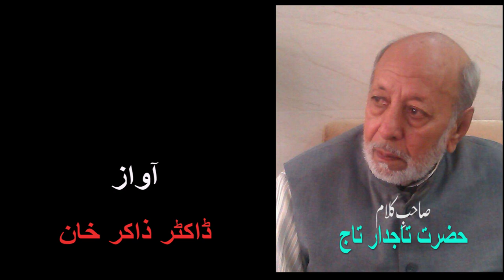Classic Urdu poetry by Renowned poet, Tajdar Taj shayad mere badan se mera sar utar Voice Dr.Zakir K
Classic Urdu poetry by Renowned poet, Tajdar Taj
Deevar o dar se Dhoop ka Manzar Utar gaya
shayad mere badan se mera sar utar gaya..
دیوار و در سے دھوپ کا منظر اتر گیا
شاید  مرے  بدن  سے مرا سر اتر  گیا

 Voice Dr.Zakir Khan ( Poet ) Presented by Aamna Samna Media Urdu Chopaal , Editing Shahin Patel